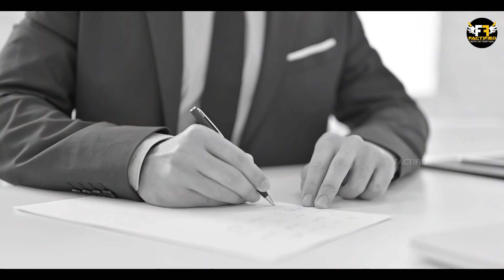2 साल का बच्चा पी जाता है दिन की 40 सिगरेट | 10 Random Facts | Factified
Video Title: 2 साल का बच्चा पी जाता है दिन की 40 सिगरेट | 10 Random Facts | Factified